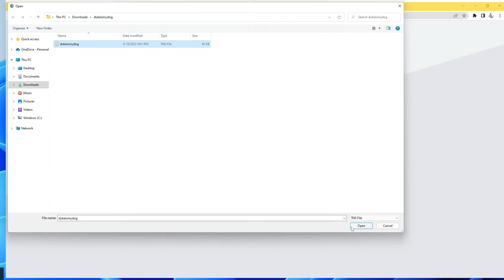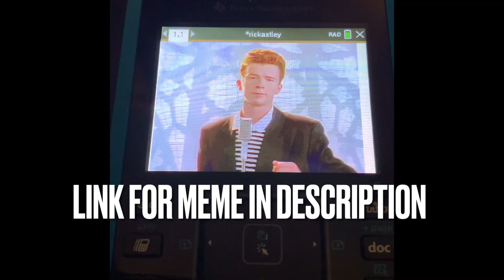Download a Meme on your calculator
If you have any questions, ask in comments.